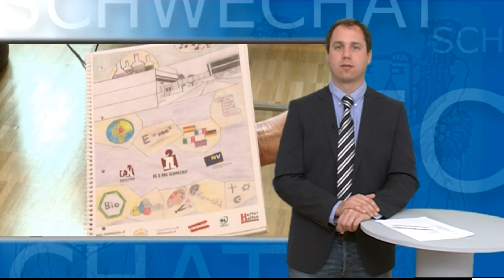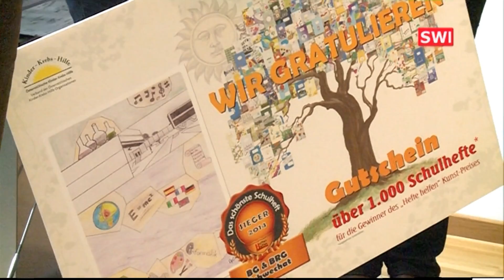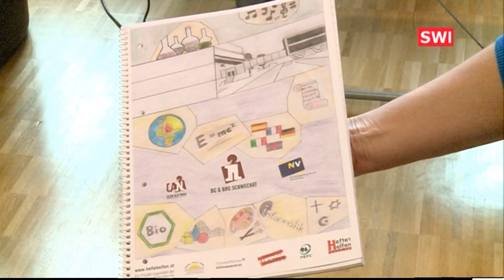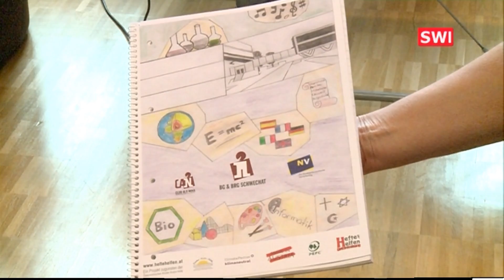Aktion 'Hefte helfen' - Preisübergabe im Gymnasium